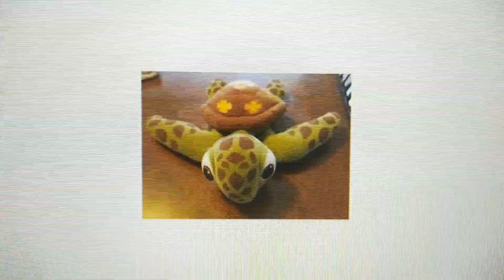GIANNA'S 4TH BIRTHDAY MARCH 2009